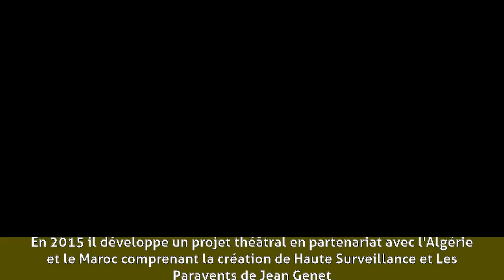Cédric Gourmelon - Biographie